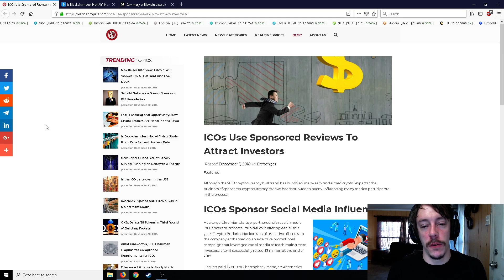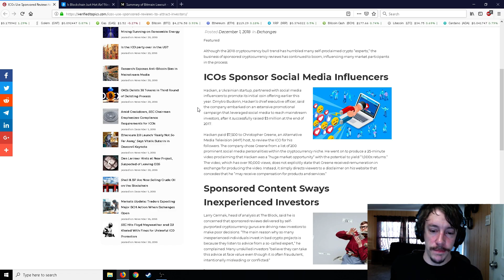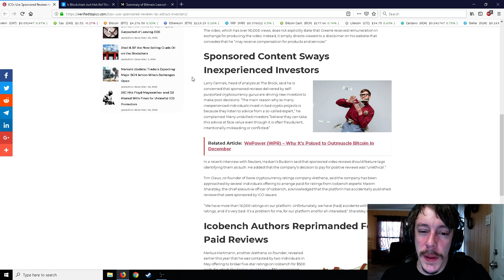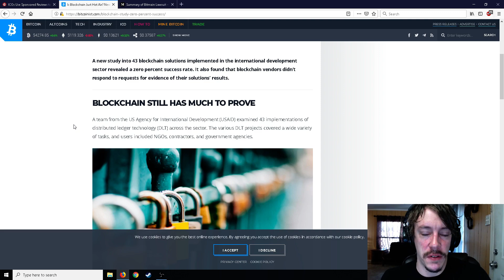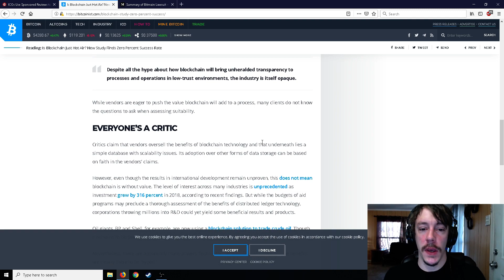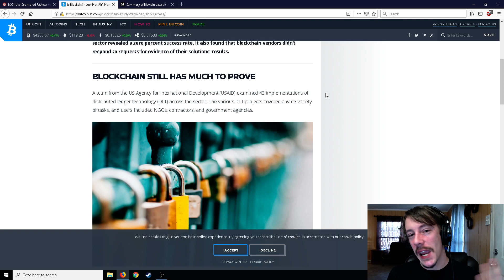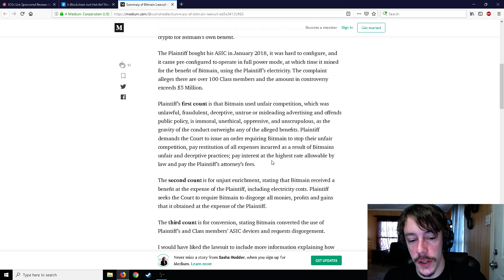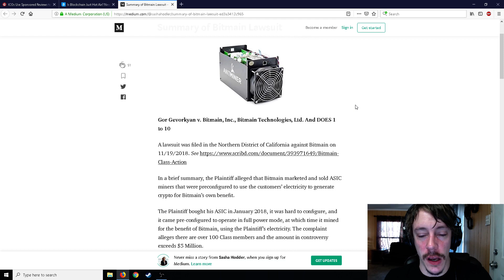ICO's And Their Fake Reviews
ico's using fake reviews and youtubers, blockchain just hot air? and another bitmain lawsuit

Sign up with coinbase. buy or sell 100 dollars in crypto currency and get 10 dollars of bitcoin for free with this link to coinbase.